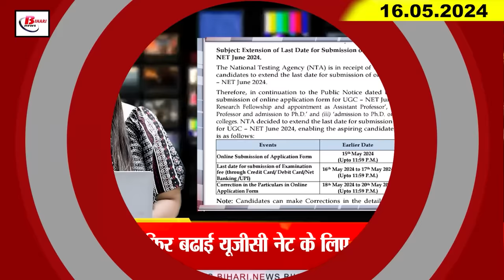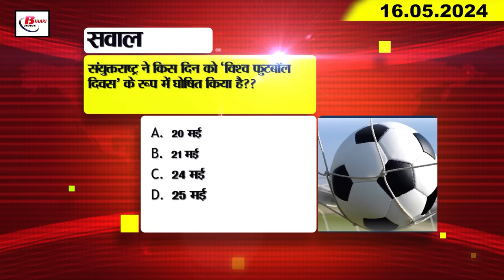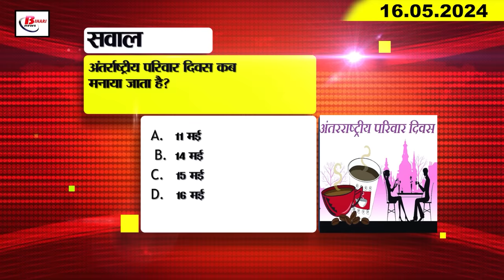Today Bihar Evening news of 16th May on UGC NET, Shahi Litchi, CM Solar Light Scheme, Pawan Singh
Today Bihar Evening news of  16th May on UGC NET, Shahi Litchi, CM Solar Light Scheme, Pawan Singh, IPL.
Evening Eveningbiharnews bihartodaynews Biharnewshindi biharnewslive patnanews Biharweather Bihartempreture Temperatureinbihar Biharweathertoday Biharcoronaupdate1. BPSC gave relaxation in age limit for education department jobs.
1. Schools open after the end of summer vacations in government schools.

2. These works will be done to save South Bihar from drought

3. NTA again extended the application date for UGC NET
NTA has again extended the last date of application for UGC NET. Now interested and eligible candidates can apply on the official website of NTA till 19th May. Earlier the last date of application was fixed as May 10. It was earlier extended to 15th May and now it has been extended to 19th May. The dates have been extended for the second time. NTA has shared information in this regard by issuing a notice. It is known that candidates can pay the fee till 11.59 pm on 20th May.
4. Nomination forms of 17 candidates from Patna Sahib are valid.

5. Katihar police recovered huge quantity of liquor

6. People living in Mumbai will also taste the Shahi Litchi of Bihar

7. Buses will operate from multi model hub in July

8. Negligence revealed in CM Solar Light Scheme

9. Nominations of both Pawan Singh and his mother approved in Karakat.

10. After recovery, CM Nitish Kumar became active again in the election campaign.

11. Tejashwi Yadav took a dig at PM Narendra Modi

12. Deputy CM Samrat Chaudhary attacked Lalu family

13. Mukesh Sahni's party filed a complaint against Samrat Chaudhary

14. Congress MLA Vijay Shankar Dubey's son joins BJP along with many leaders

15. World Cup match will be held between India and Pakistan on this day